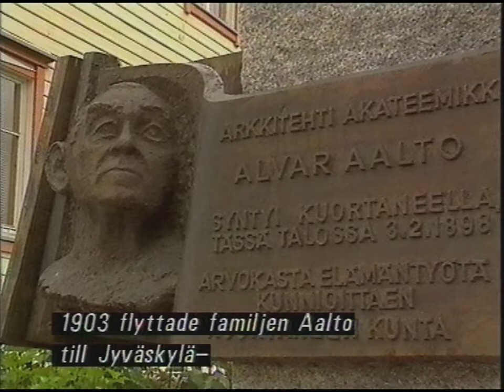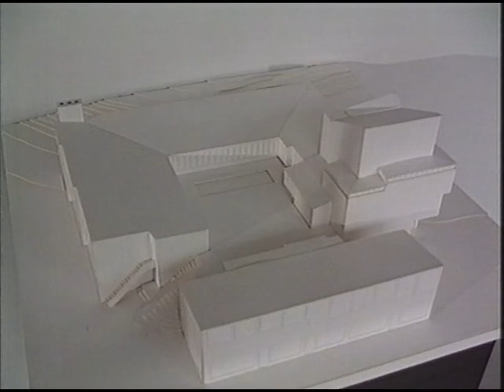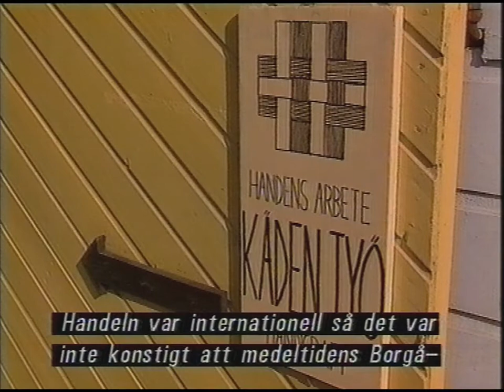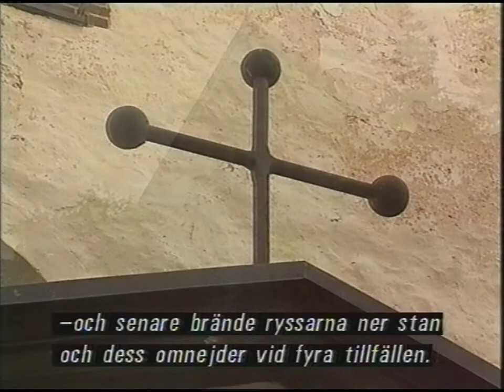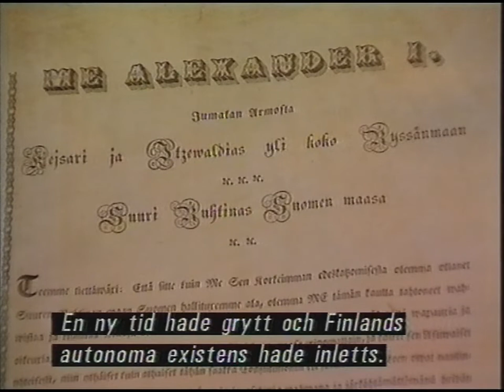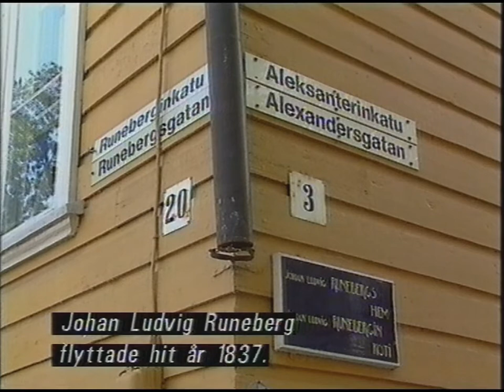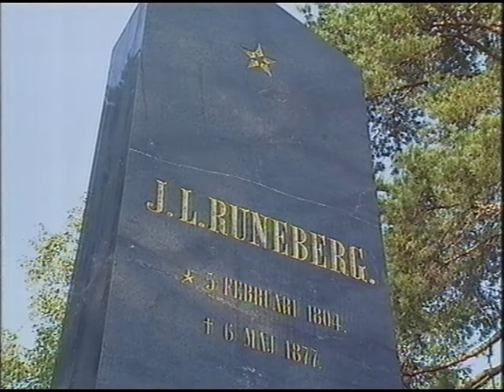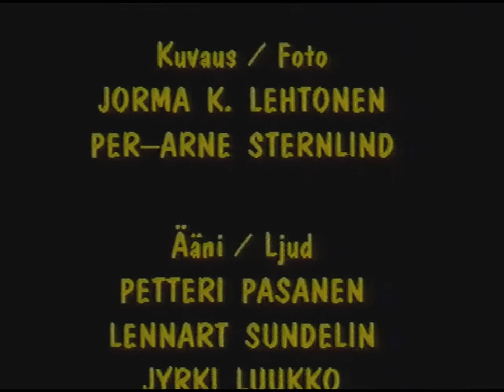Finsk Halvtimme (SVT 1991)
Finsk halvtimme från SVT 1991.
Om bland annat Alvar Aalto, Borgås historia m.m